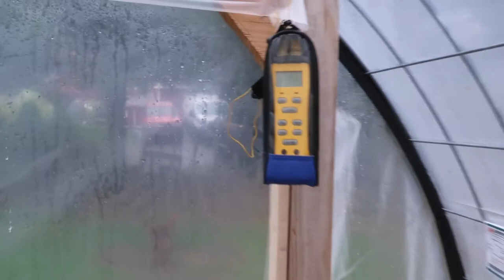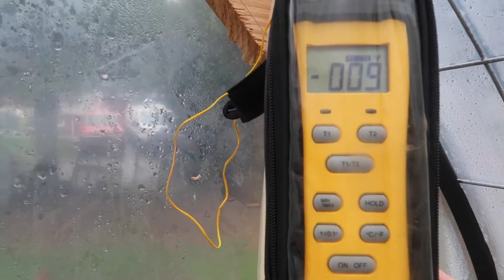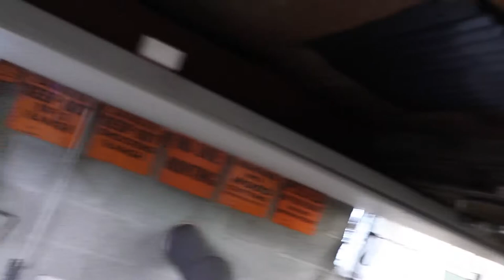How to set up a chick brooder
Today I wanted to take a minute and give you a homestead update as well as show you how I set up my brooder for new baby chicks. I also wanted to show the greenhouse and how thats working out for us. So far we are very happy with the greenhouse. Its proved to be lightweight and easy to move and very sturdy. We have also never had much success starting plants from seed but the greenhouse makes this a game changer at least for us. We like Justin Rohdes did last spring are challenging our selves to grow food for 100 days. Everyday Im going to show you how we start plants from seed in our greenhouse we built. We will shoe you how to make your own soil blocks and even your own potting soil. We are going to start this challenge on Mothers day. This is a good time for us to start because the turkes should be hatches by Mothers Day and we should have more time to do things in the garden..